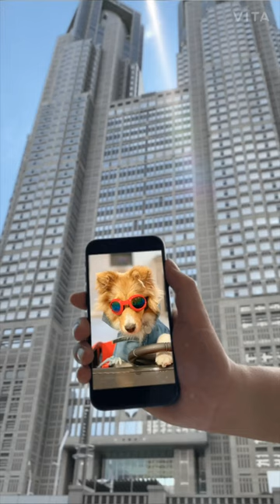Biscuit decided to go International 😆🐶 a Talky on Cricket "the sheltie" Chronicles e110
🎥 Follow Us 🎥
All AWESOME Cricket Chronicle Links HERE!